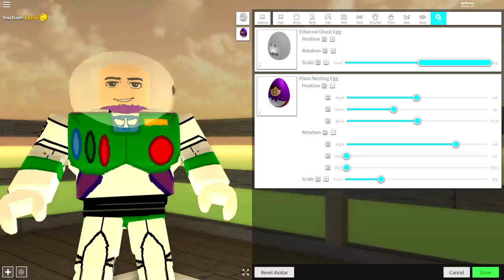HOW TO BE BUZZ LIGHTYEAR (Toy Story) IN ROBLOXIAN HIGHSCHOOL!!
HOW TO BE BUZZ LIGHTYEAR IN ROBLOXIAN HIGHSCHOOL!!

Today i show you how to be buzz lightyear from toy story one of the greatest films ever created by pixar, and yes. I did it because you guys clearly liked the how to be woody from toy story in robloxian highschool video too!!
(In robloxian highschool!)

code : RidinBats

--Credits--